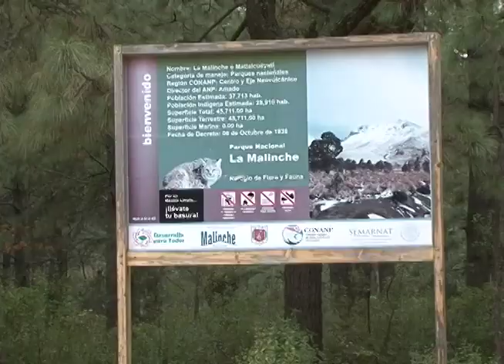Deforestación en La Malinche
Pese a la vigilancia en la zona, la tala clandestina en el parque nacional La Malinche es una realidad.